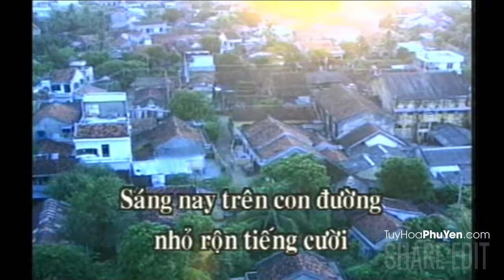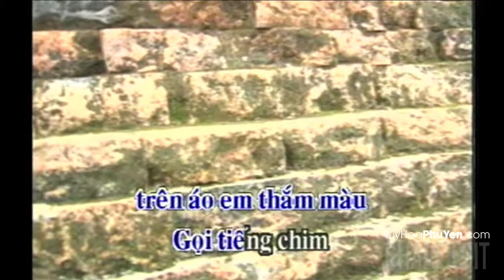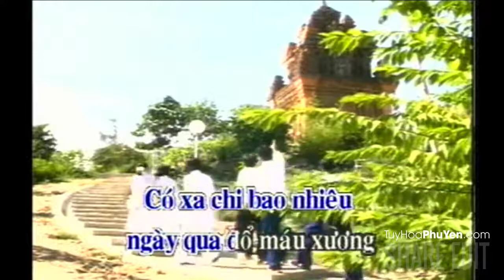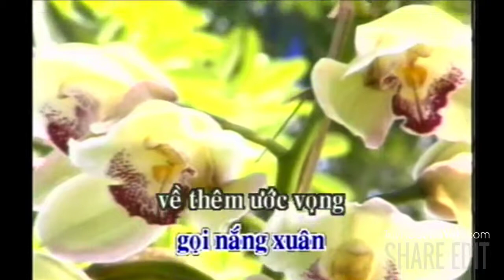Tuy Hòa Mùa Xuân | Ca khúc về Phú Yên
Tuy Hòa Mùa Xuân (Tuyển tập ca khúc về Phú Yên)
Ca sĩ Thu Giang và Khắc Dũng trình bày